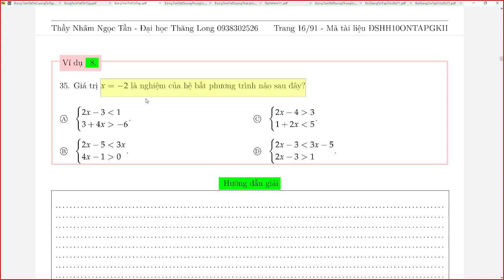Ôn tập giữa kỳ 2 phiên bản 10 phần 3